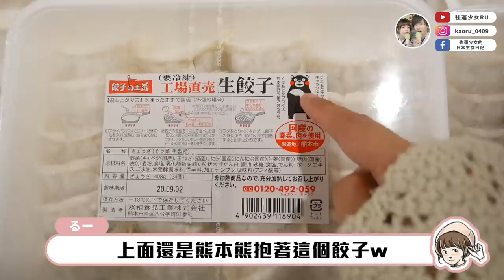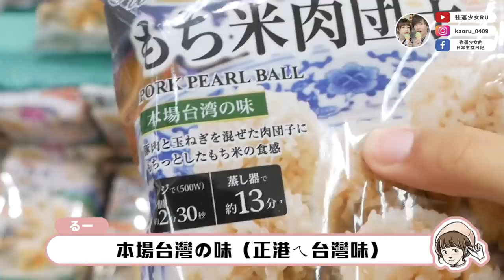這輩子應該只有這一次...😭2020年的春天我們在家賞櫻花！🌸